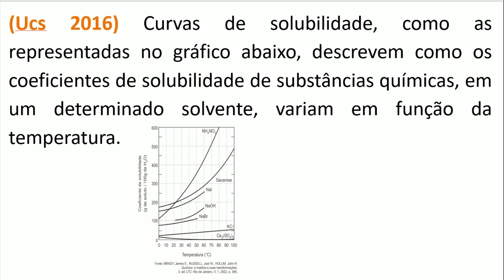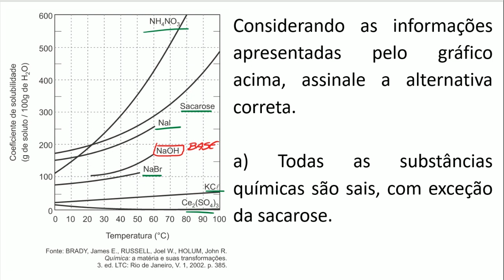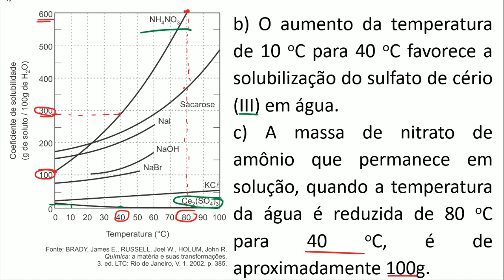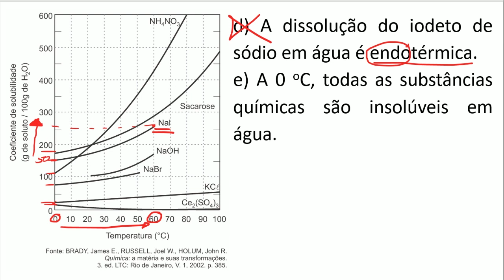curvas de solubilidade: Análise gráfica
⇧ ⇧ ⇧ ⇧ ⇧ ⇧ ⇧ ⇧ ⇧ Aprenda a "ler" um gráfico e obter dele as respostas que você precisa para resolver as questões...

Grande abraço,
Prof. Marx